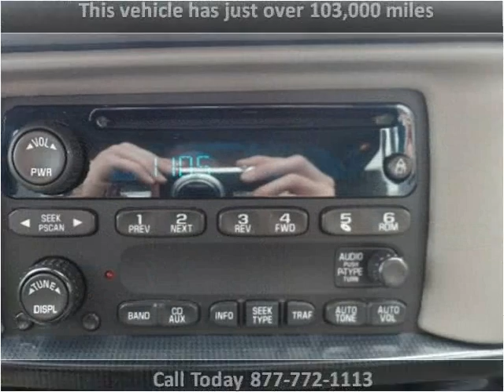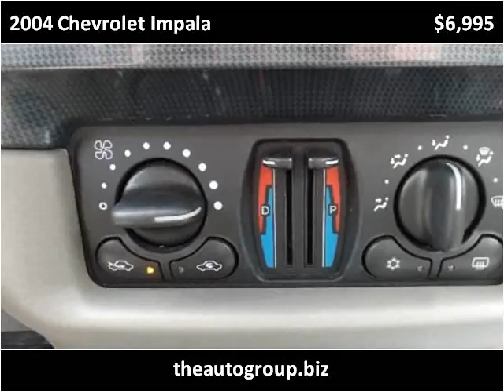2004 Chevrolet Impala Used Cars Mt Pleasant MI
This 2004 Chevrolet Impala is available from Auto Group Leasing.